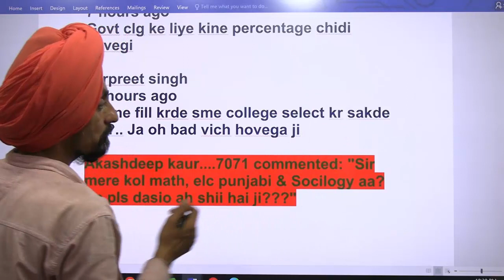When to fill college and subject combination l l Punjab B.Ed. Admission 2023-24 l Dr. Tirath l